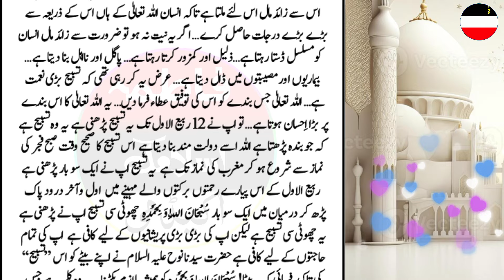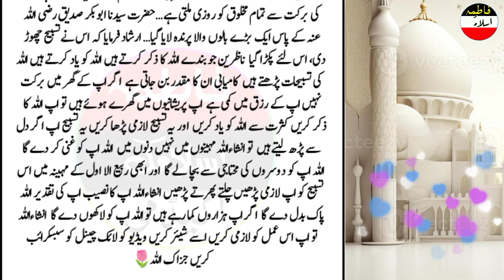Rabiul Awal Main Dolat Ka Sabse Bada Wazifa/12Rabiul Awal ka wazifa/Allah ki ladli tasbih ka wazifa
Rabiul Awal  Main Dolat Ka Sabse Bada Wazifa/12 Rabiul Awal ka wazifa

Rabiul Awal Main Hazrat Muhammad (S.A.W)  Ki Rizq Aur Dolat Ki Khas tasbih/Rabiul Awal Main Dolat Ka Wazifa

your searches👇
Rabi ul awal ka wazifa,
wazifa,
1st Rabi ul Awal ka wazifa,
Surah kausar,
Qurani wazifa,
Surat kausar,
 wazifa for money  Dolat  ka Amal, best wazifa for everything ,Allah ke wazifa ,Jumma ka wazifa for money, wazifa for money one day, Jumma ka wazifa for hajat, wazaif qurani in Urdu, wazan kam karne ka wazifa, Surah Muhammad Ka wazifa, powerful wazifa for hajat,Powerful wazifa for wealth and success,
Powerful rizq main Barkat ka wazifa,wazifa for success,
Powerful wazifa,
Powerful wazifa for hajat, Powerful wazifa formoney,
Powerful wazifa for hajat,
Powerful 100% working wazifa for urgent need of
money,

12 Rabi ul awal ka wazifa,
10 Rabi ul awal ka khas wazifa,
9 Rabi ul awal ka wazifa,
8 Rabi ul awal ka wazifa,